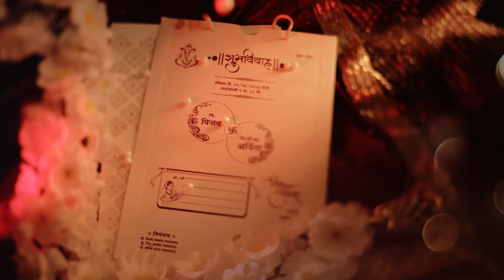Vijay & Savita Wedding Cinematic Video By Vinod 9892668193